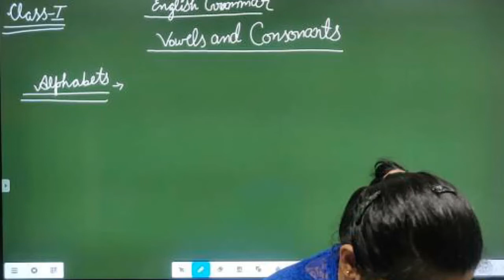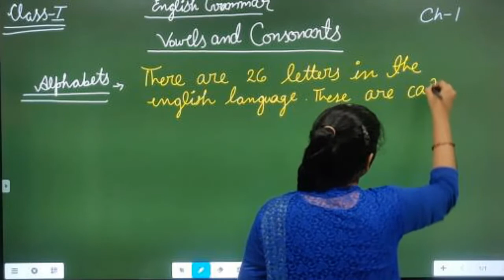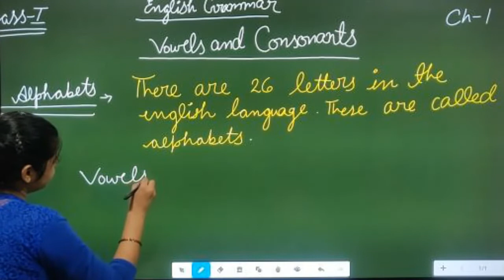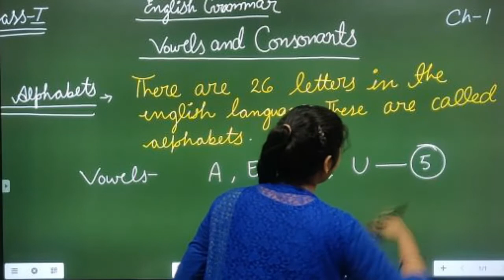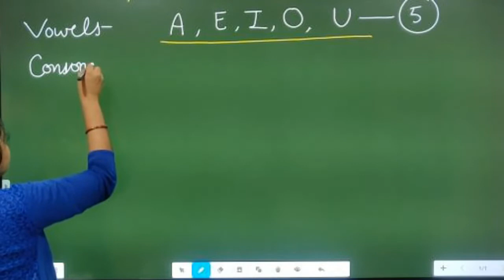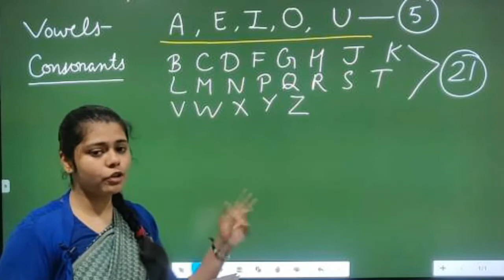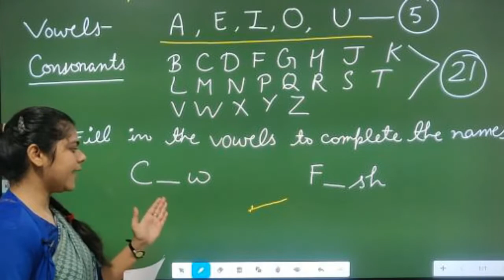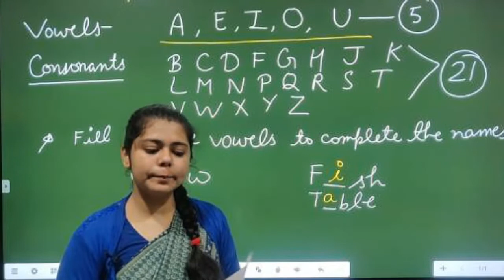CLASS 01 II ENGLISH II GRAMMAR II CHAPTER 01